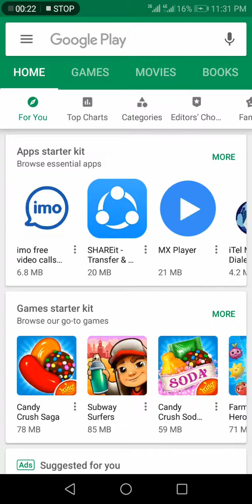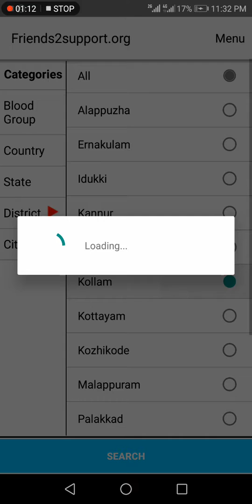How to easily find Blood Donors Using Andoid App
1. Location based voluntary blood donors search .
3. Blood donor registration upon OTP verification.
2. Blood donor's login, edit profile, change password and delete profile
4. You can call donor directly, Send SMS and Whatsapp donors details
5. Report if any issue with donor details